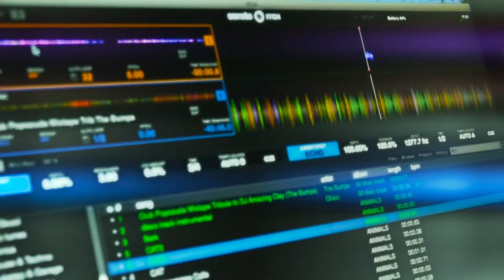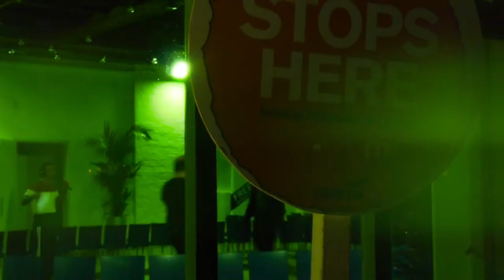EconomiesOfExperience silent-rehearsal resume ZU-UK